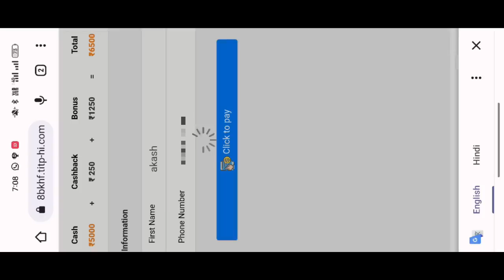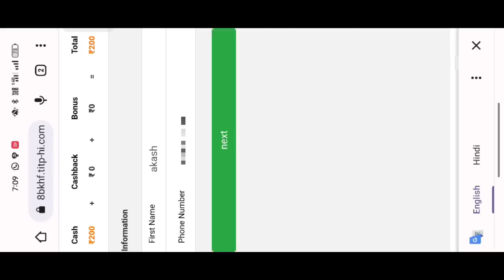Teen Patti Get | Teen Patti Get App | Teen Patti Get Online Se Paise Kaise Kamaye | New Earning App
Teen Patti Get Online :- teen patti get online se paise kaise Kamaye, ghar baithe app dosto ak din ka ₹4000,₹5000 kama sakate ho